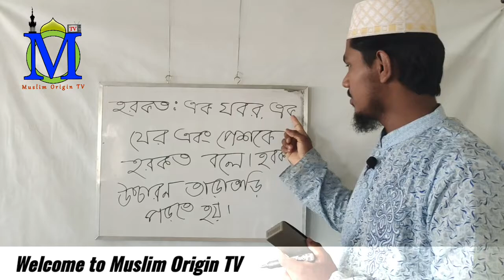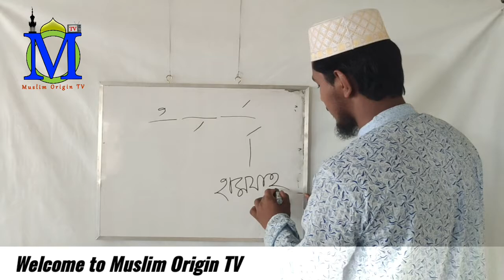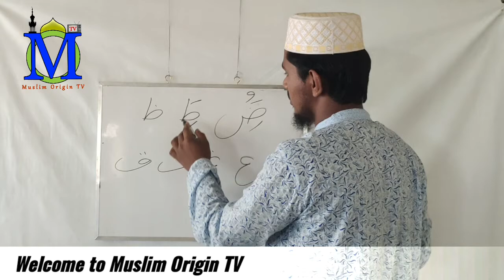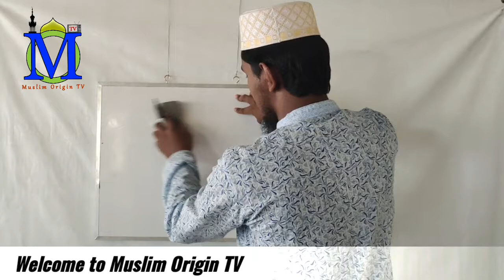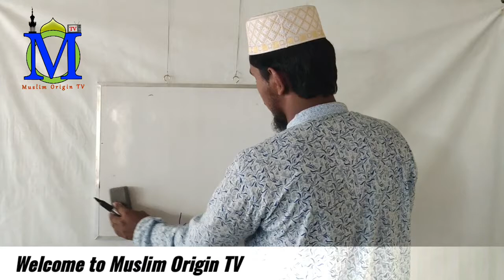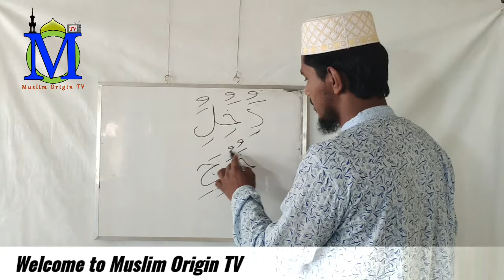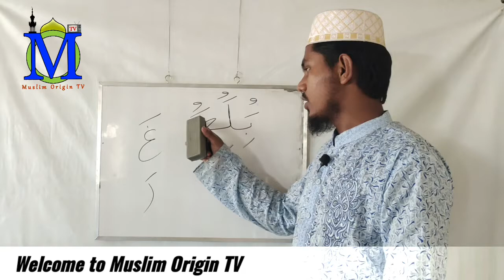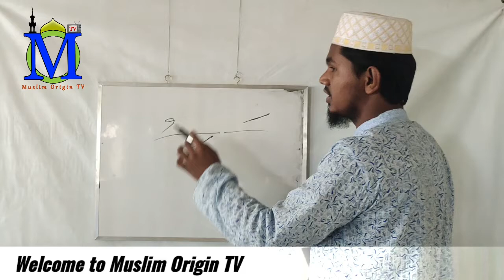কুরআন শিক্ষার সহজ পদ্ধতি - হরকতের পরিচয় - ৩য় পর্ব | Muslim Origin TV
About this Video:আল-কুরআন মানবতার সংবিধান ও আল্লাহর বানী, দ্বীনি ইলম শিক্ষা ফরজ, যা পাঠ করলে মানুষের ইমান বৃদ্ধি পায় ।
About Channel: Our channel lectures is fully based on Quran and sunnah.